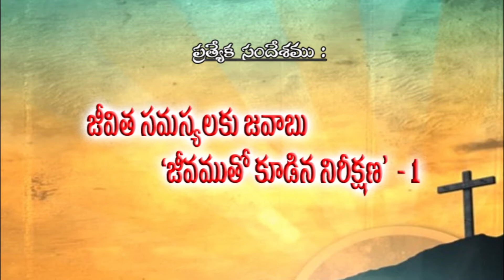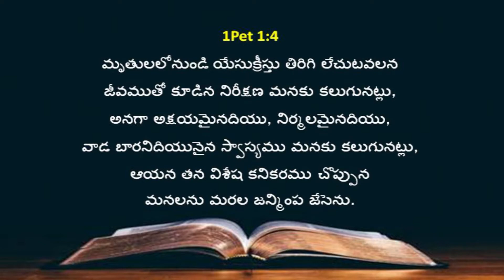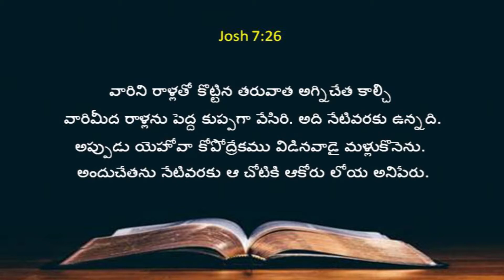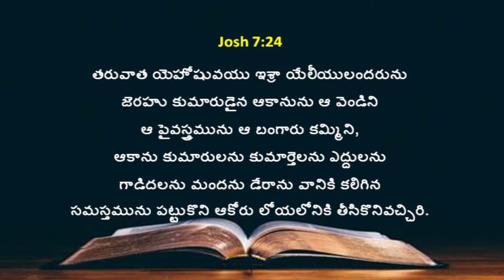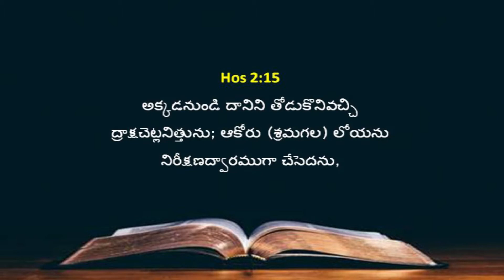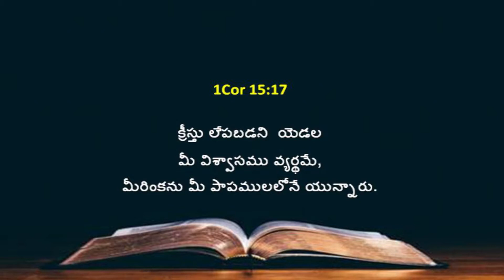జీవిత సమస్యలకు జవాబు ' జీవముతో కూడిన నిరీక్షణ' | 01 | Dr B Sudhir | Moksha Margham